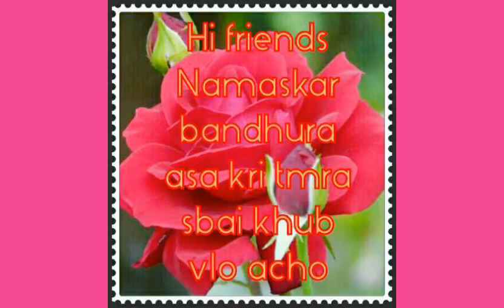Tips For Healthy Life || শরীর কে সুস্থ ও সাস্থকর রাখার কিছু সহজ উপায়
স্বাস্থ ই সম্পদ, Health is wealth, Daily Life style,